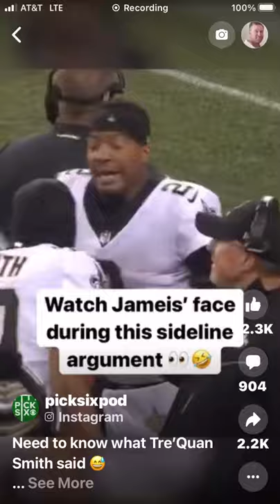James Winston and Tre Quan Smith get into an argument on the sidelines someone kind of flinched Lol